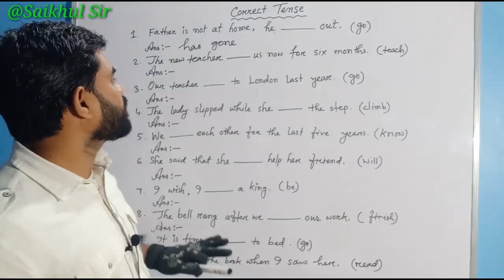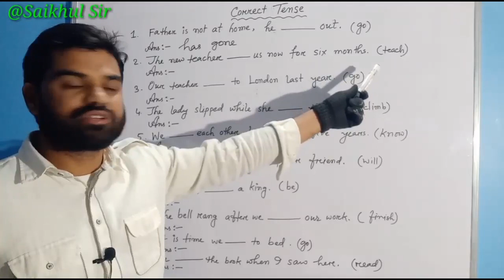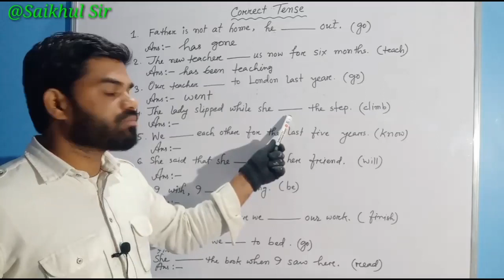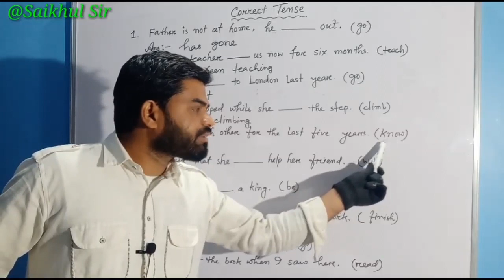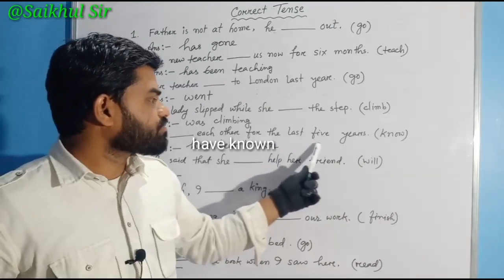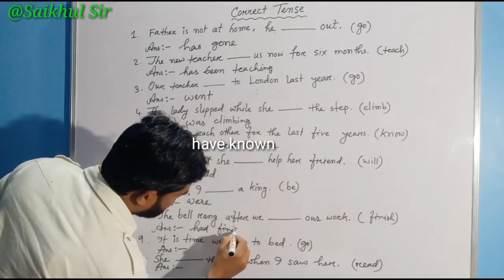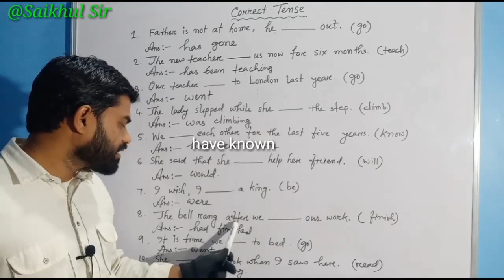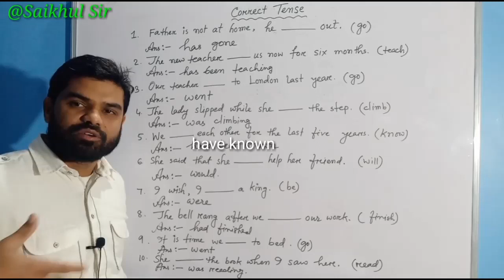Correct Tense Exercise ll Part -1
Part -1

Class IX, X, XI, XII

This video will help the teachers and students of class VIII, IX, X, XI, XII

IMPORTANT LINKS:

LIFE PROCESS
CHAPTER 6 (All Video)

HSLC 2021
GENERAL SCIENCE

HSLC-2021
ASSAMESE

HSLC-2021
ENGLISH

GENERAL SCIENCE
FULL CHAPTERS

SEBA-
BLUEPRINT FOR 2021

The focus of Science Guru Assam is to provide Best Quality Education to all students of Assam and Northest India.

The language of this video is assamese as it is prepare for Assamese Medium Students Specially.

Complete chapter in one slot. Chapter-1
Chapter-2
Chapter-3
Chapter-4
Chapter-5
Chapter-6
Chapter-7
Chapter-8

Here you will find all content of class 10 NCERT General Science whice includes- Biology, Physics, Chemistry. You will also find current education related update, TET related update, General Knowledge, current Affairs, Science & Technology, Space Technology, along with motivational video.

 Follow Science Guru (SaikhulSir) on social media for back screen headlines. You can follow me on

Regards
Saikhul Sir